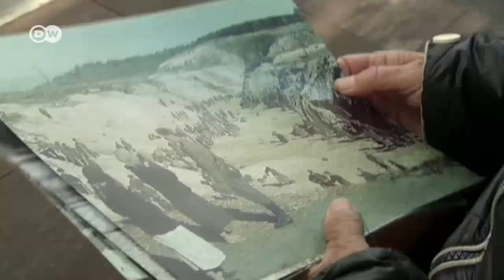Ukraine: massacres of the Jews | Focus on Europe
75 years ago, tens of thousands of Jews and other Ukrainians were herded into the Babi Yar ravine and shot dead. The remembrance and accounting for the war crimes has been mired for years.